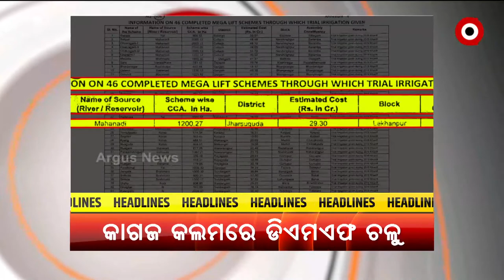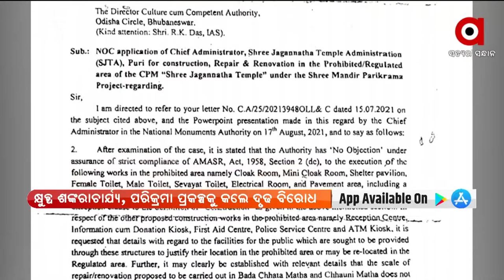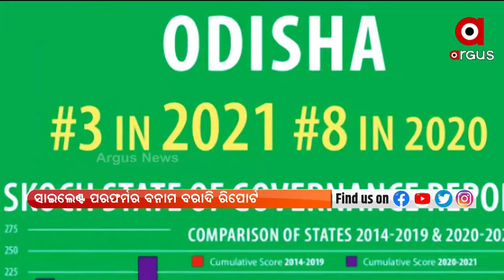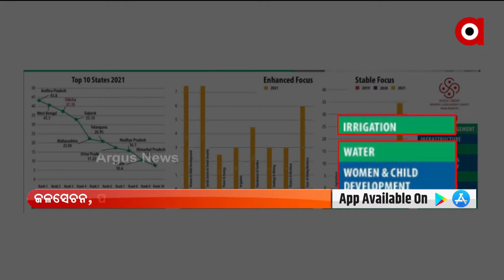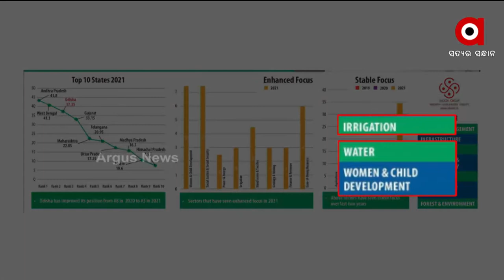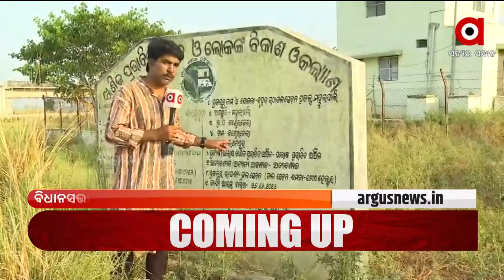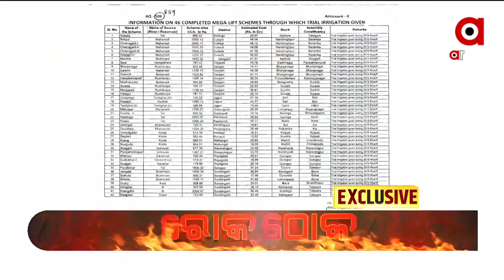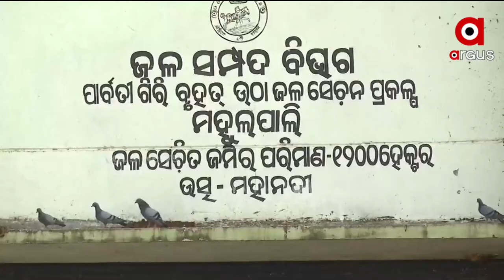Prime Odisha | 25 May 2022| Argus News